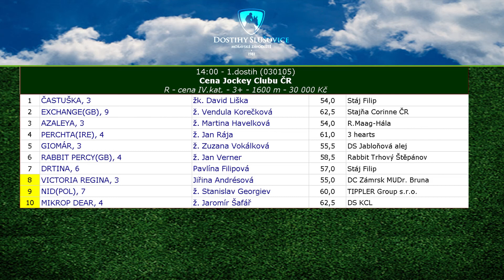16. 9. 2017 - Cena Jockey Clubu ČR